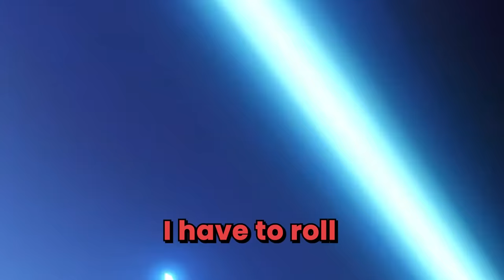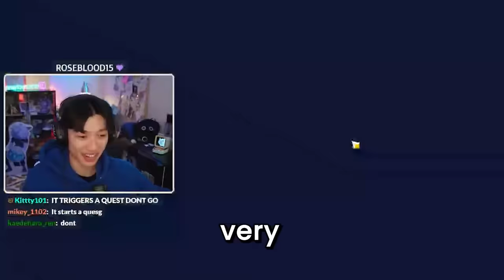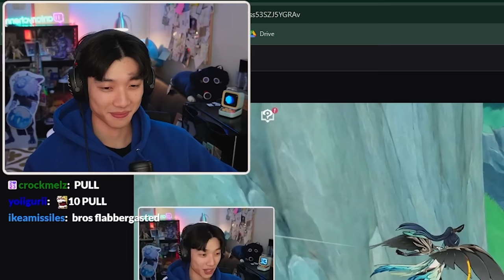If I Say This Word, I Roll...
2 years ago I posted the most popular video this channel has every seen, and TODAY, I'm bringing it back one final time with the highest stakes ever... Chat bans a word, and if I say it I roll. Is today the day I finally go broke? Or Will I be able to overcome the challenge and- what am I even saying who even reads the description type rawrxd in the comments if you see this.
▼SHOW MORE▼

Other Channels (ง •̀_•́)ง
🎨Thumbnail: me
Antony Chen
8601 Lincoln Blvd Ste 180-546